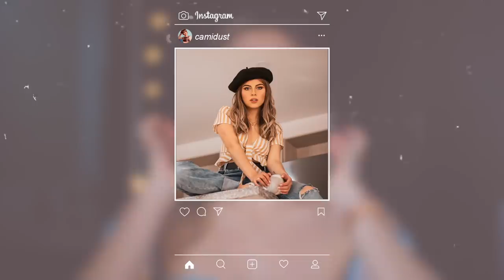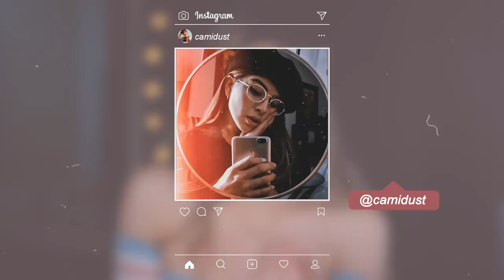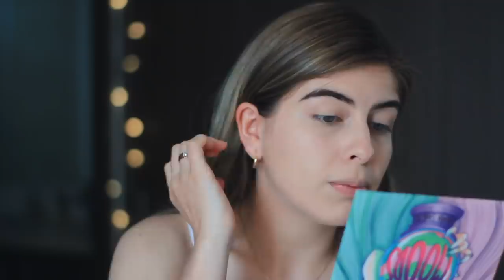✨ 3 LOOKS para FOTOS en Instagram ⚡|Camila Dust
El  dia de hoy quiero enseñarles 3 ideas de maquillaje para fotos, son muy fáciles y pueden usarlos para looks en instagram, o cuando tengan sesiones de fotos y quieran un estilo diferente.

• Qué camara utilizo:  Canon T3i
• Objetivo: Canon 50mm
• Con qué edito mis videos: Final Cut Pro